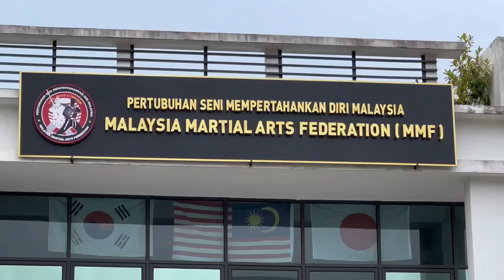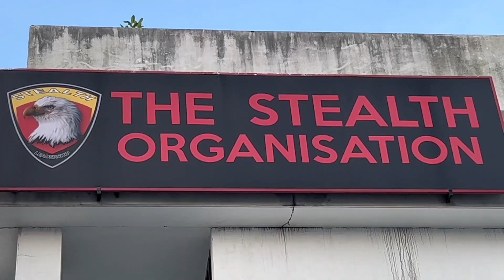Talent is nothing without persistence by Dr S Suhaizy